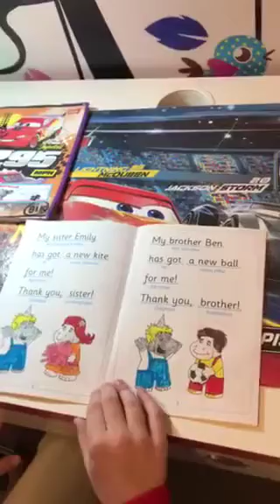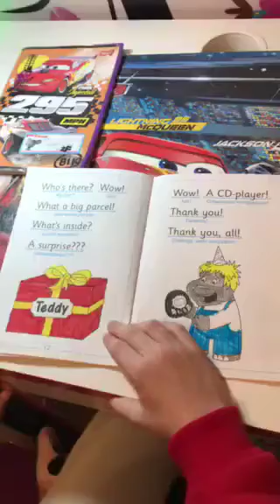Jagoda’ s reading about the family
hippo’ s family by Jagoda